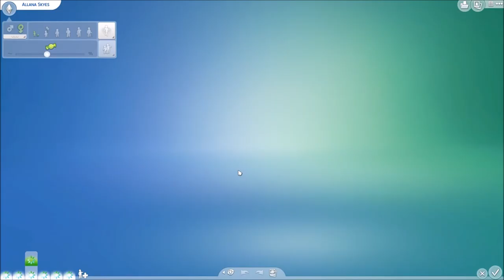Whose Children are These?// Alien Domination Challenge// Part 38